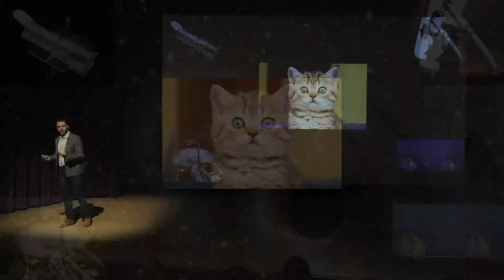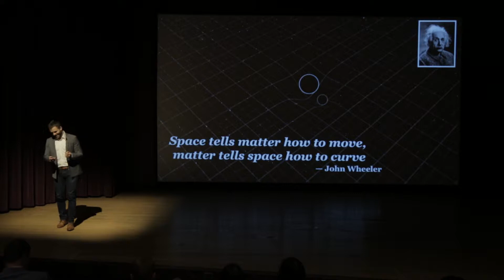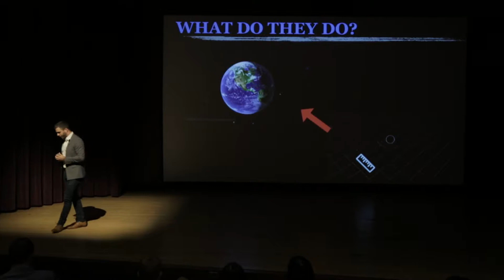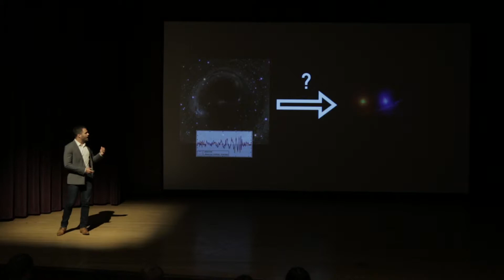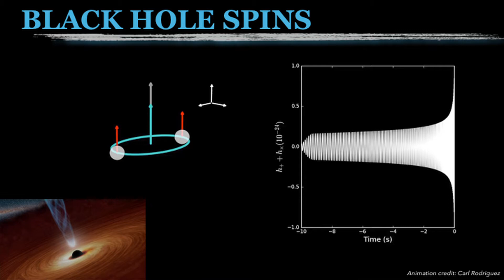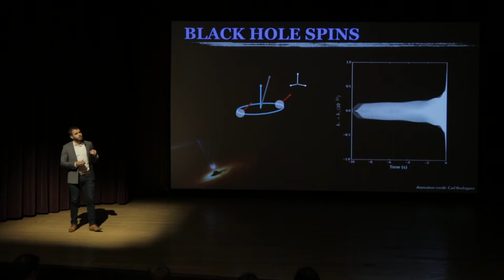Revealing the Lives of Stars Through the Cataclysmic Collisions of Black Holes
Michael Zevin - Physics and Astronomy